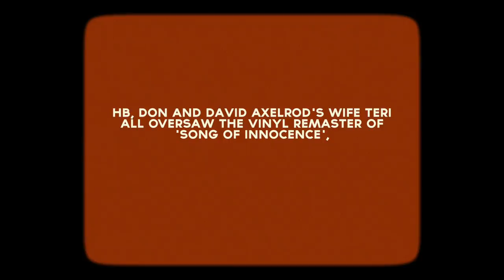David Axelrod – Song of Innocence - 1968–2018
Axelrod’s debut, and a ‘60s masterpiece. Celebrated as psychedelic, the birth of jazz-fusion, the harbinger of hip-hop, Song of Innocence is a hybrid that no one, not even Axelrod himself, could describe. Grounded by Wrecking Crew vets Earl Palmer and Carol Kaye’s funk, torn between the juxtaposition of musical elements, put at ease, Axelrod’s sweeping arrangements, which utilize brass and strings in a way that noone of his era did. It’s both violent and sublime.

Audiophile reissue, lacquered directly from Axelrod’s original EQ’ed master tapes at Capitol Records by Ron McMaster. Out on Record Store Day 2018.

This is the first Now-Again issue in a series of reissues centered around Axelrod’s Capitol Trilogy – Song of Innocence, Songs of Experience and Earth Rot – which will see release through 2018.

Contains oversized, 28 page booklet that delves into Axelrod’s incredible life and music, replete with never before published photos and an interview with Axelrod by Eothen Alapatt and Waxpoetics Brian Digenti.

“With Song of Innocence…Axelrod unleashed his remarkable imagination, one that would forever shape his reputation as one of the decade's most eclectic and creative producer-composers.” – SPIN